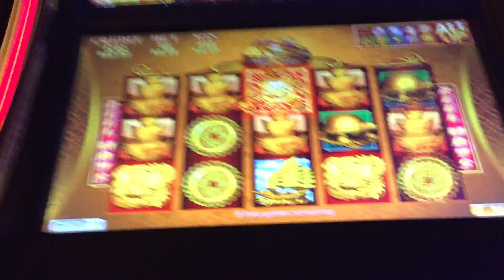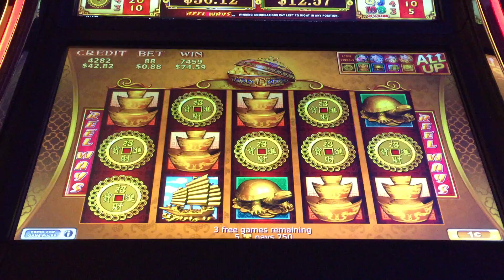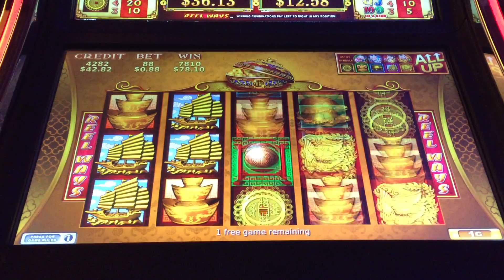88 FORTUNES *BONUS SPINS*